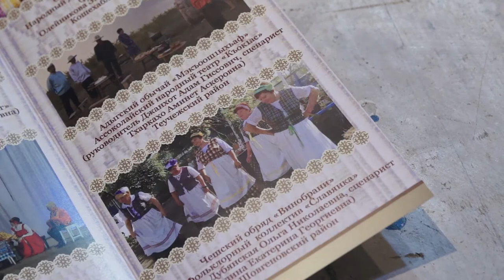10-11-2020 г ДК Натырбово Победа на Фестивале